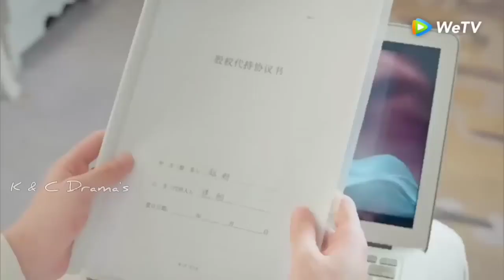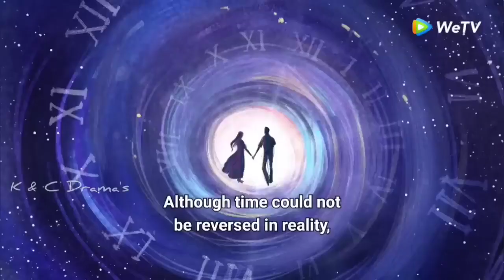💟괜찮아 사랑이야💟love story 2부💟k-drama💟cin klip💟tough but sweet#슬롯